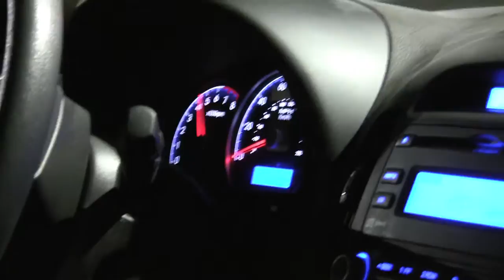Texfest 2.0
Some pretty EPIC stuff happened at Texfest 2.0 2010.  See for yourself